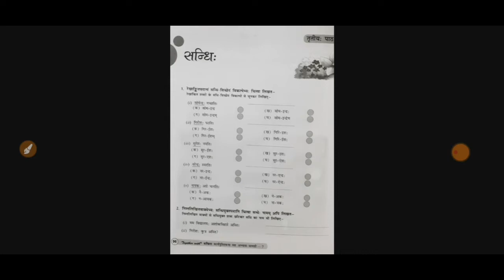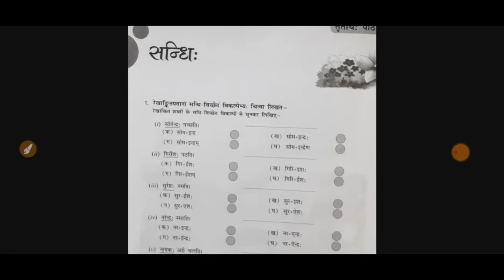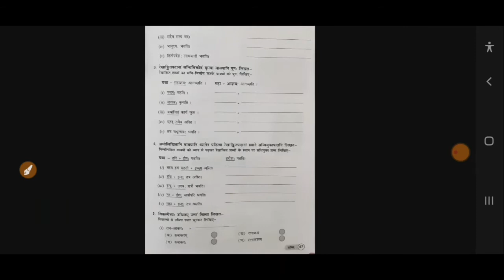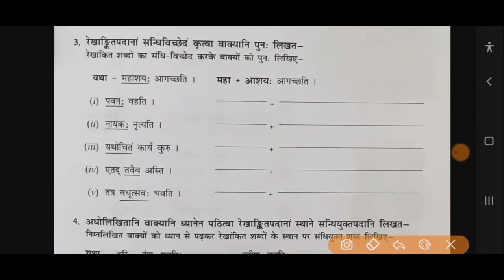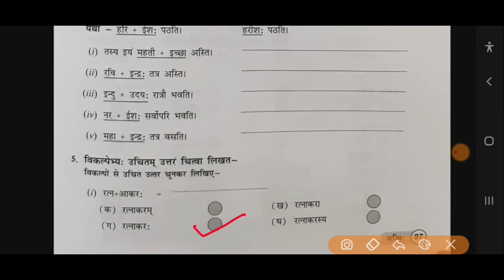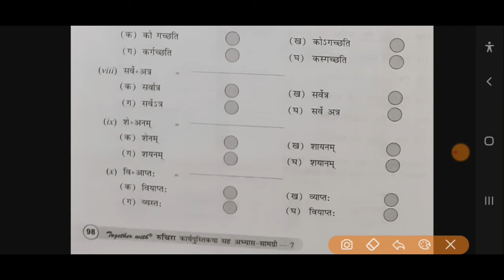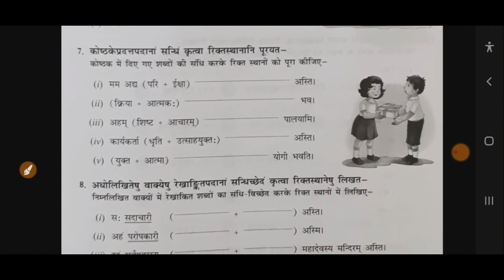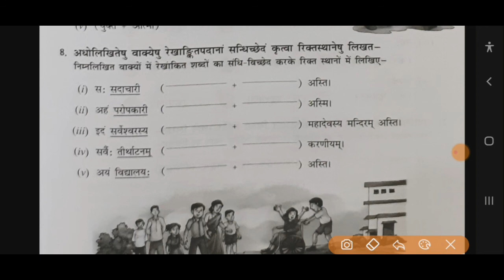sanskrit/संधि Sandhi work book exercise#class7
धन्यवाद
हमारे चैनल पर आपको education से जुड़ी सारी विडियो मिलेगी -

थैंक्स तो वॉच माय विडियो